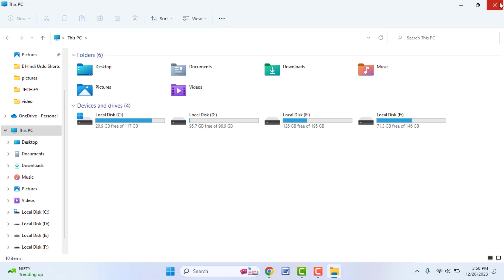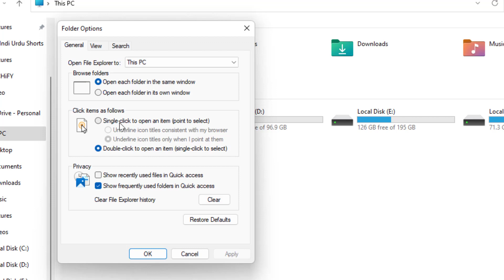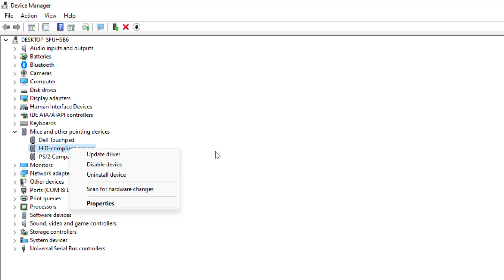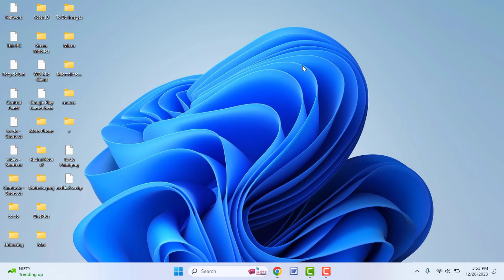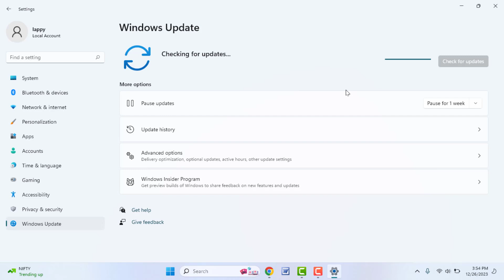Easy Fixes for Mouse Double-Clicking on Single Click on Windows 11/10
Is your mouse acting up and double-clicking when you only intend to single-click on Windows 11 or Windows 10? This can be frustrating, but fear not! In this video, we’ll walk you through simple troubleshooting steps to fix this issue and restore normal mouse behavior.